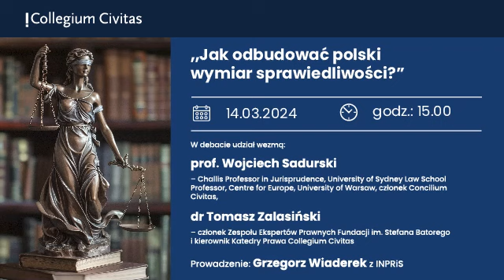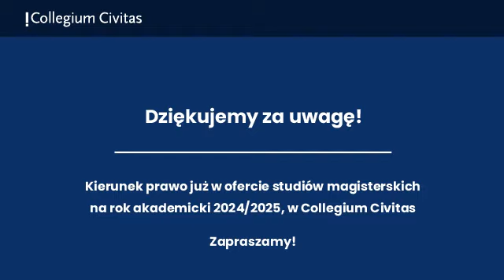Jak odbudować polski wymiar sprawiedliwości? - debata z dn. 14 marca 2024 r.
Zapraszamy do obejrzenia debaty pt.: Jak odbudować polski wymiar sprawiedliwości?, która odbyła się 14 marca 2024 r. w siedzibie Collegium Civitas.

W debacie udział wzięli:
prof. dr hab. Wojciech Sadurski – Challis Professor of Jurisprudence na Uniwersytecie w Sydney, profesor w Centrum Europejskim Uniwersytetu Warszawskiego, członek Concilium Civitas. W latach 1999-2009 profesor teorii i filozofii prawa w Europejskim Instutucie Uniwersyteckim we Florencji, a między 2003 a 2006 rokiem, również dziekan Wydziału Prawa. Opublikował wiele książek i artykułów naukowych z zakresu filozofii prawa, konstytucjonalizmu porównawczego i filozofii politycznej.

dr Tomasz Zalasiński – doktor nauk prawnych, radca prawny. Doradza administracji publicznej, zwłaszcza jednostkom samorządu terytorialnego, a także zakładom opieki zdrowotnej, w zakresie wykonywania ich obowiązków publicznych. Członek Obywatelskiego Forum Legislacji przy Fundacji im. S. Batorego, Polskiego Towarzystwa Prawa Konstytucyjnego oraz Stowarzyszenia Stypendystów Tygodnika Polityka. Autor licznych publikacji z zakresu prawa konstytucyjnego i legislacji oraz opinii prawnych oceniających zgodność z Konstytucją RP obowiązujących lub projektowanych aktów normatywnych.

Debatę prowadził p. Grzegorz Wiaderek z INPRIS (Instytut Prawa i Społeczeństwa)